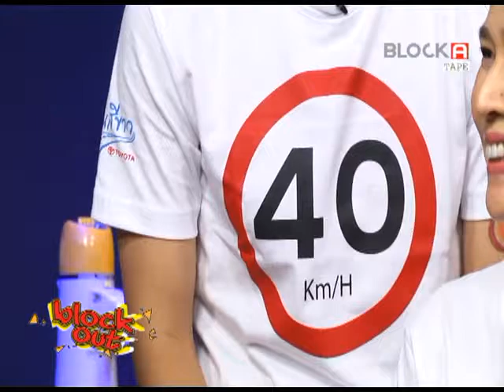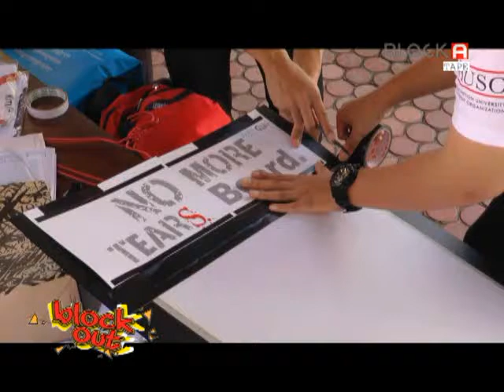No More Tears รณรงค์ขับรถให้ถูกกฎจราจร By Block Out Part 2/5